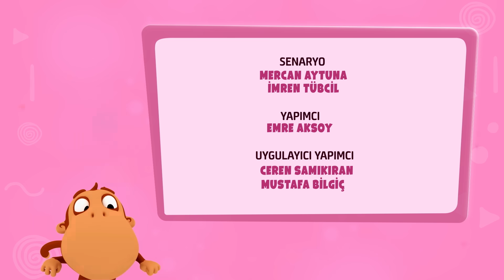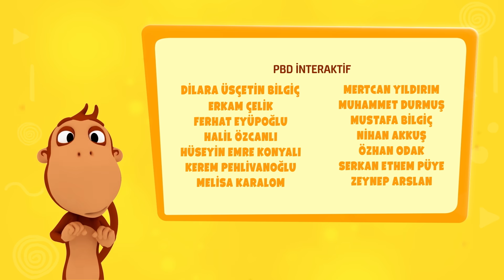Gizli Uzaysever Muzlu Dedektiflik Kulübü 🔍 YENİ BÖLÜM - Kukuli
🔍🚀 Kukuli'den Yepyeni Bir Macera: "Gizli Uzaysever Muzlu Dedektiflik Kulübü" 🍌🌌

🌟 Sevgili arkadaşlar, Kukuli'nin eğlenceli dünyasına hoş geldiniz! Bu özel bölümde, Kukuli ve dostlarının gizem dolu bir macerası sizi bekliyor! "Gizli Uzaysever Muzlu Dedektiflik Kulübü" ile hazır mısınız?

🔭 Kukuli ve arkadaşları, uzayla ilgili gizemli olayları çözmek için bir araya geliyor! Gizemlerle dolu bir hikaye, macera ve komik anlarla dolu bu özel bölümde, Kukuli'nin neşeli dünyasına katılmaya hazır mısınız?

🍌🌌 "Gizli Uzaysever Muzlu Dedektiflik Kulübü" ile birlikte, Kukuli'nin dostlarıyla bir araya gelerek gizemleri çözme heyecanına ortak olacak ve onların macerasına dahil olacaksınız. Uzayda neşeli dakikalar ve gizemli anlar sizleri bekliyor!

🚀 Bu özel bölümü izleyerek, Kukuli'nin eğlenceli dünyasına katılın ve "Gizli Uzaysever Muzlu Dedektiflik Kulübü"nün heyecanına ortak olun! 🌈

Birbirinden eğlenceli çizgi filmler, eğitici çocuk şarkıları, komiklikler ve çok daha fazlası şimdi Kukuli kanalında!